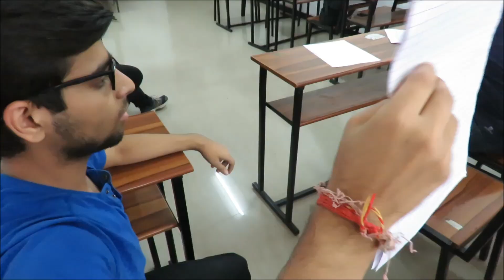D2C Spoof The Ad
VESIT UTSAV 2019 D2C Spoof the Ad